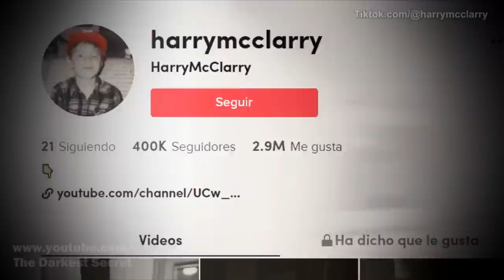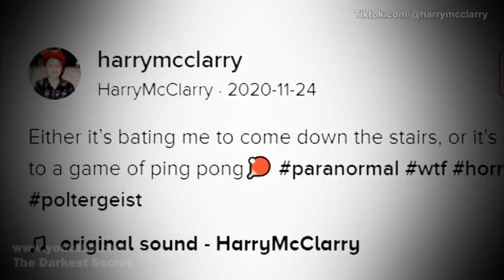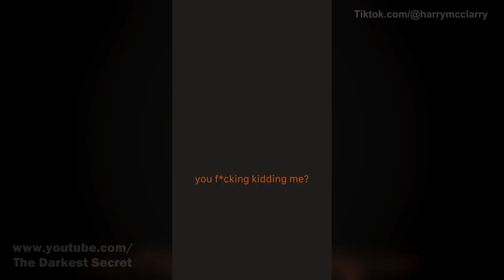The Terrifying Case of Harry McLarry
Harry's channel was initially normal ... but lately it has been gaining unusual fame due to the disturbing videos whose characteristics, for some, are described as the most terrifying thing they have seen on the internet. My name is Leonore Clay and this is "The darkest secret".

MUSIC